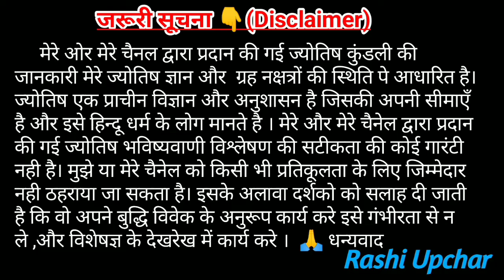Girls nature according to their lipsticks | लिपस्टिक के Colour से जानिए लड़कियों का स्वभाव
Friends today i will tell you about girls nature through lipstick colour
Lipstick colors saying about you
pink colour saying about you
what red colour says about you
what wine colour says about you
Different lipsticks colour saying about your nature

लडकिया अपने चेहरे के खिबसूरती को बढ़ाने के लिए मेकअप का इस्तेमाल करती है | लड़कियों का मेकअप उनके बारे में कई राज़ खोलता है
जी हाँ लड़की के लिस्प्टिक के colour से पता लगाया जा सकता है कि लड़की कैसी है अच्छी है या बुरी है